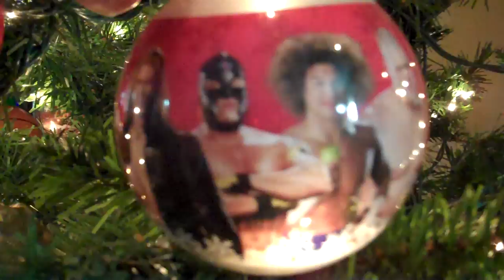My Christmas Tree